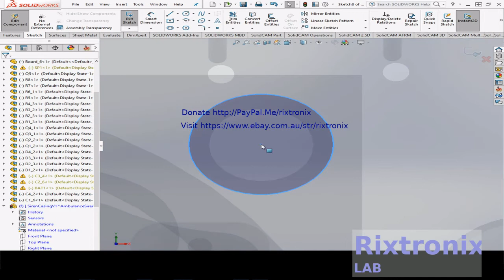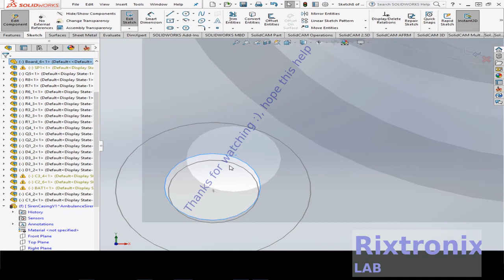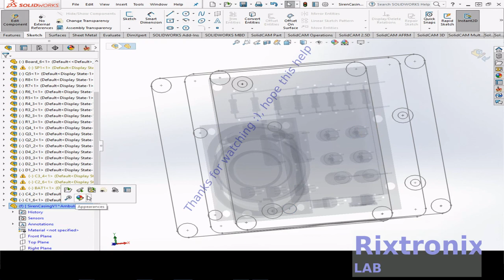Tutorial solidworks sirenflasher v1 casing pt 6